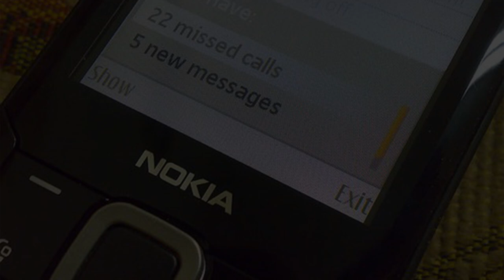10 Most Bizarre Murder Weapons Ever Used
Here art the 10 most bizarre murder weapons ever used.

10. Corkscrew
  9. Pickle jar
  8. Shoe
  7. Dessert spoon
  6. Guitar
  5. Microwave
  4. Pen
  3. Spatula
  2. Prosthetic leg
  1. Xbox console